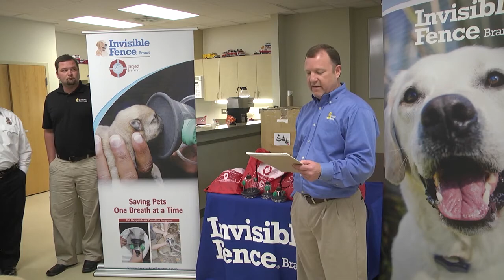Pet oxygen masks donated to Horry County fire departments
Tuesday morning, officials from Invisible Fence South donated 50 pet oxygen masks to fire departments throughout Horry County